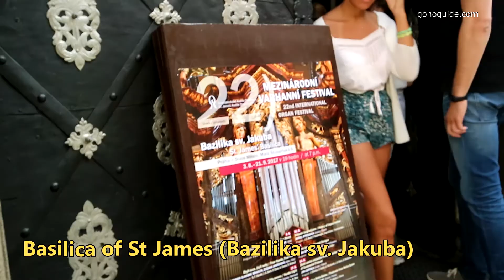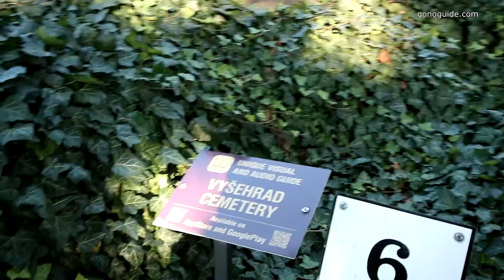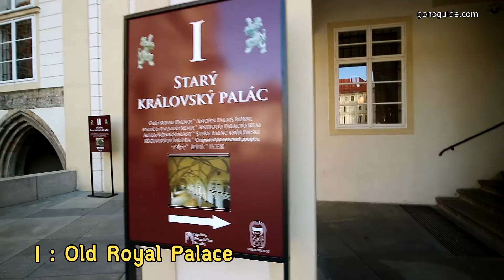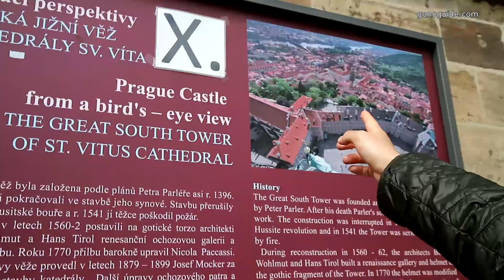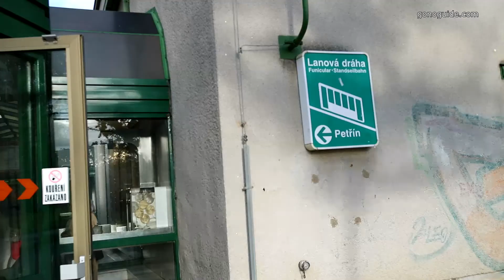ที่เที่ยวในปราก สาธารณรัฐเช็ก | Must-See in Prague | Czech Republic | GoNoGuide Tips #141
สรุปที่เที่ยวในปราก (ห้ามพลาด) The places worth to visit in Prague

===ฝั่งตะวันออก - East Side===

1. Jewish quarter (Josefov)
2. The Old-New Synagogue , Jewish Town Hall (อยู่ติดกัน)
3. Klausen Synagogue (Jewish Museum)
4. Cechuv Most (Cechuv bridge)
5. Old Town Square
 - St.Nicolas' church old town
 - Jan Hus Memorial
 - National Gallery - Kinsky Palace
 - Prague Old Town with Astronomical Clock
 - Church of Our Lady before Tyn
 - Basilica of St. James (Bazilika sv. Jakuba)

6. Wenceslas Square (New Town)
- Parliament
- National museum

7. Vysehrad

===ฝั่งตะวันตก-West Side===

1. Prague Castle
2. Hradcany
3. Lesser town (Mala Strana)
4. Kampa Island
5. Charles Bridge
6. Petrin Hill